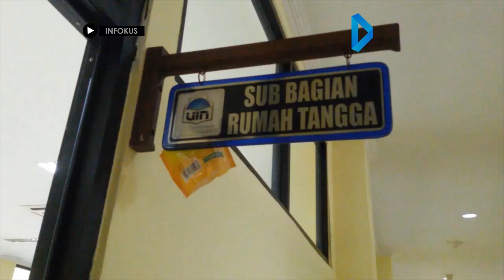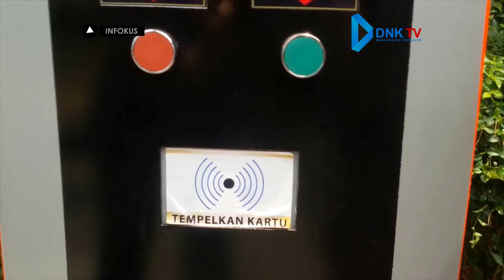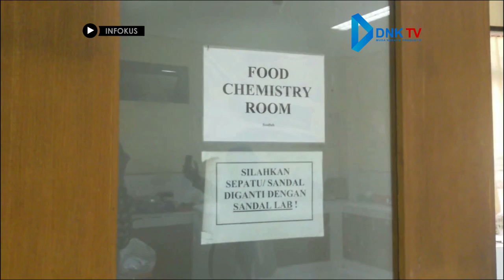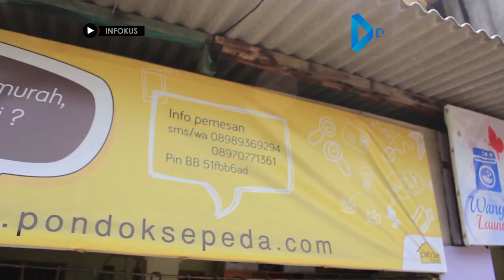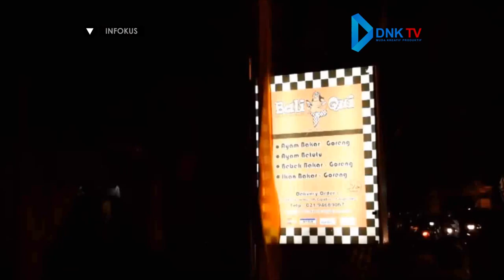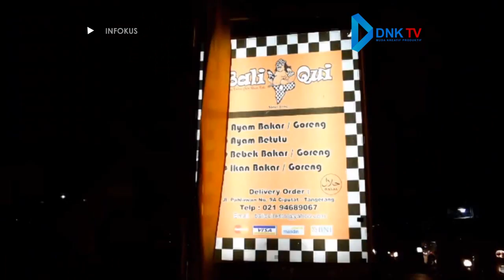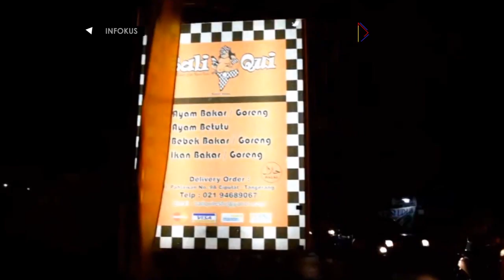DNK TV - INFOKUS - Eps10_Seg03 (2015)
INFOKUS menyuguhkan 10 berita, terdiri dari 6 hardnews, 3 softnews dan 1 softnews feature dari Program News Gathering, dengan durasi 30 menit.